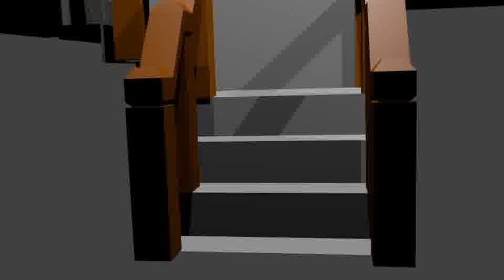BIGJAM'11: St. Oberholz Animation 3h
On the last 3h competition I decided to create a short animation in 1st person view, walking up the stairs in the St. Oberholz to our corner in the upper stage(character and music are not made by me). Rendering needed much too long to show it in Berlin. I had to set the flying tables back to the floor and rendered it today at home...have fun and check the cc-by credits.

Ok, I have cheated a bit here cause the Model of the sleeping person is created by VMComix and music('Random Encounter!') was composed by CheckeredZebra. :D